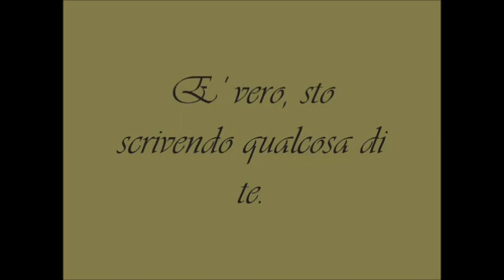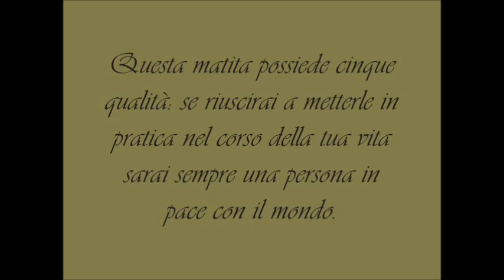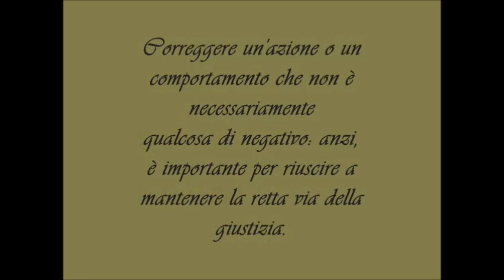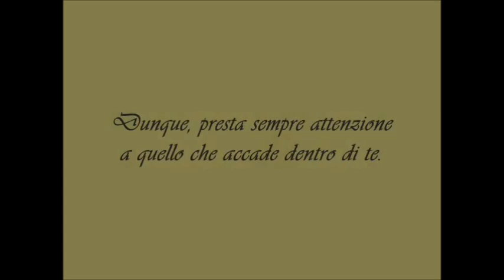La Storia Della Matita - Paulo Coelho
Il bambino guardava la nonna scrivere una lettera.
Ad un certo punto, chiese: "Stai scrivendo una storia su di noi? E' per caso una storia su di me?".
La nonna smise di scrivere, sorrise e disse al nipote: "In effetti, sto scrivendo su di te. Tuttavia, più importante delle parole, è la matita che sto usando. Mi piacerebbe che tu fossi come lei, quando sarai grande."

Il bimbo osservò la matita, incuriosito e non vide niente di speciale.
"Ma è identica a tutte le matite che ho visto in vita mia!".
"Tutto dipende dal modo in cui guardi le cose. Ci sono 5 qualità in essa che, se tu riuscirai a mantenere, faranno sempre di te un uomo in pace con il mondo.
Prima qualità: tu puoi fare grandi cose, ma non devi mai dimenticare che esiste una mano che guida i tuoi passi: questa mano noi la chiamiamo Dio e Lui ti dovrà sempre indirizzare verso la Sua volontà.
Seconda qualità: di quando in quando io devo interrompere ciò che sto scrivendo ed usare il temperino. Questo fa sì che la matita soffra un poco, ma alla fine essa sarà più affilata. Pertanto, sappi sopportare un po' di dolore, perché ciò ti renderà una persona migliore.
Terza qualità: la matita ci permette sempre d'usare una gomma per cancellare gli sbagli. Capisci che correggere qualcosa che abbiamo fatto non è necessariamente un male, ma qualcosa di fondamentale per mantenerci sulla retta via.
Quarta qualità: ciò che è davvero importante nella matita non è il legno o la forma esteriore, ma la grafite che è all'interno. Dunque fai sempre attenzione a quello che succede dentro di te.
Infine la quinta qualità della matita: lascia sempre un segno. Ugualmente, sappi che tutto ciò che farai nella vita lascerà tracce e cerca d'essere conscio d'ogni singola azione.